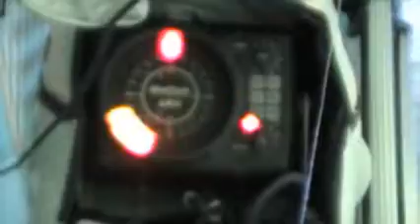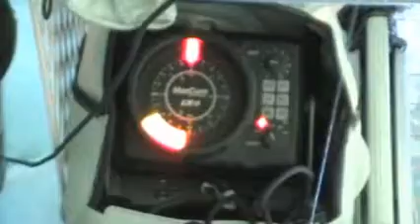GULL LAKE DEC 26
Boxing Day at Gull Lake. Overall a slow day but still to Ice some nice Perch and 1 Ling.. It start to the hardwater but its a start !